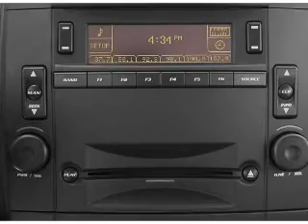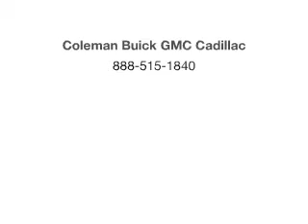2006 Cadillac CTS - Lawrenceville NJ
Year: 2006
Make: Cadillac
Model: CTS
Trim: Base
Engine: 2.8 liter 6 cylinder 24 valve
Transmission: Automatic with Overdrive
Color: Silver
Mileage: 67901
Address:
100 Renaissance Blvd.